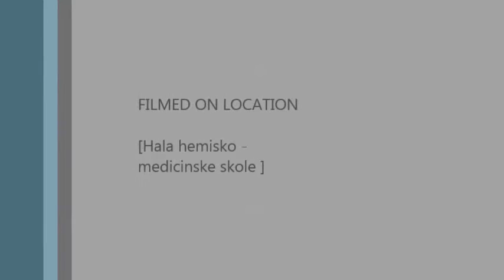jovan movie maker